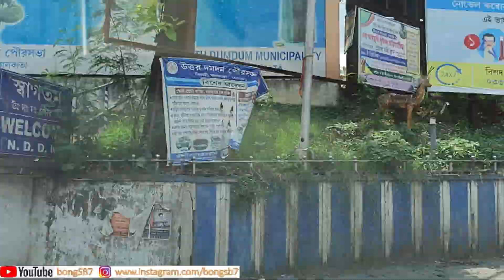Part-3 | Lockdown Road Observations | Corona affected Streets | ft. Krista Marina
Places covered like City Center-2, Eco Park, Aakankha More, Biswa Bangla Gate, DLF, Sector-V, Nicco Park
This video is recorded during Lockdown No 3.0
This video covers the entire streets of Kolkata. During this Lockdown 3.0, I have never seen police in this road, like in my previous Video
 So overall its a very pleasant road from Airport to NewTown to towards Kolkata South.
@Gourab: Thanks for the help in making video descriptions..